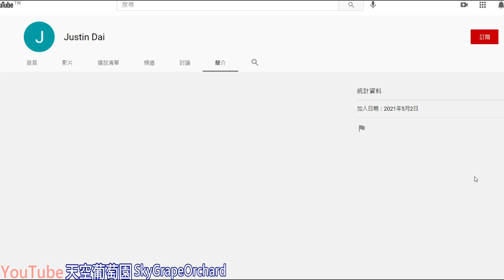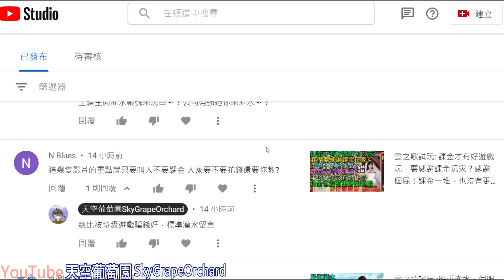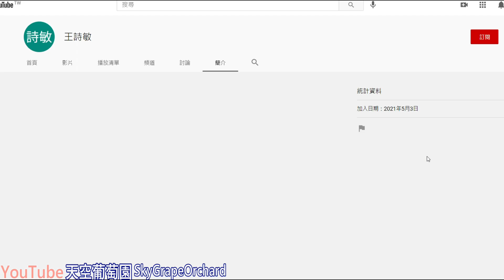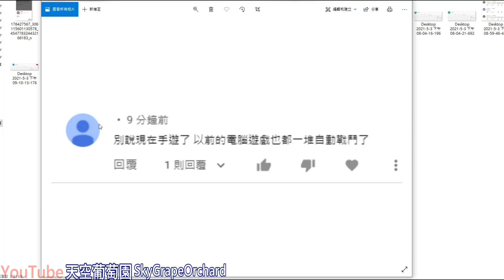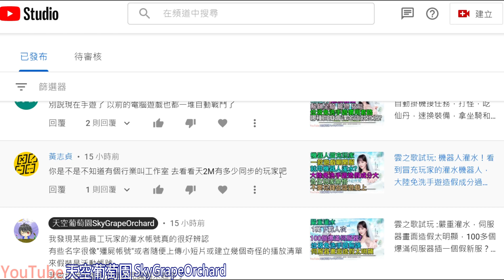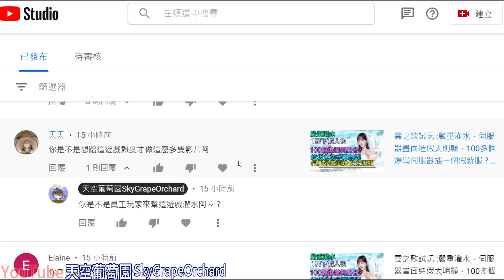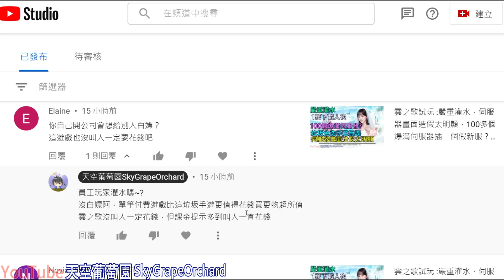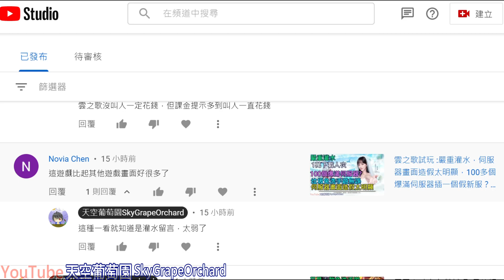雲之歌:遊戲員工可以用點大腦嗎?灌水留言簡直弱爆了，好幾個帳號是跟御神姬同時間創的，截圖證明，這就是一款騙錢造假又灌水的垃圾遊戲！各位網友別被騙了！